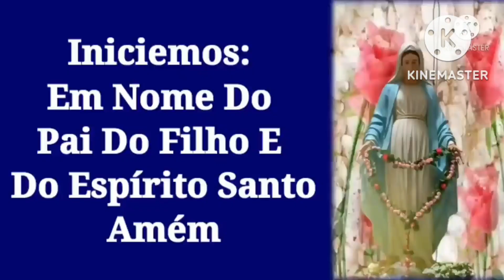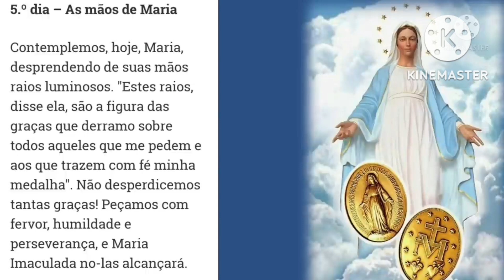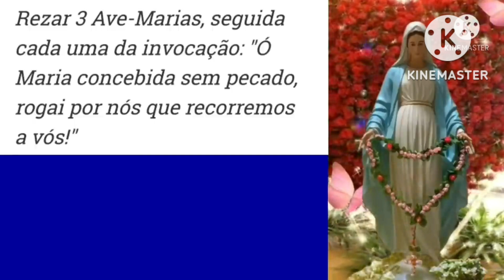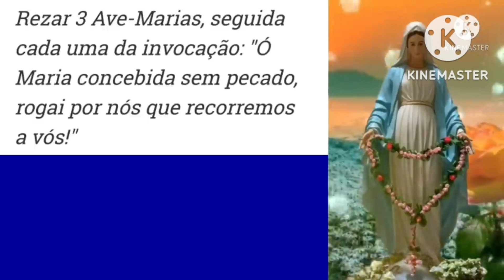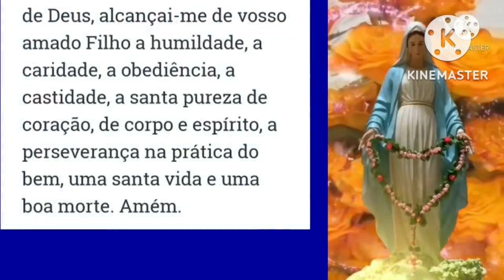Novena De Nossa Senhora Das Graças Quinto Dia, Você Alcançará Sua Graça.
Quinto Dia da novena de Nossa Senhora das Graças.
COMPARTILHEM! APERTE O SINO DE NOTIFICAÇÕES! VEJAM TAMBÉM OS OUTROS VÍDEOS AQUI DO CANAL!